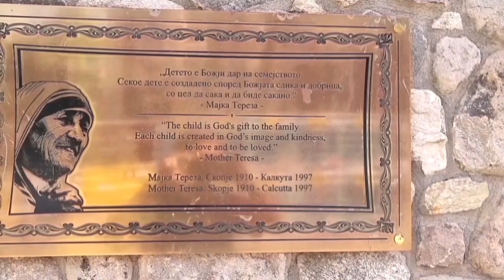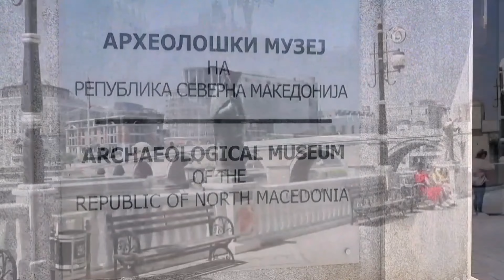North Macedonia, Skopje | Travel with me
Skopje is the capital and largest city of North Macedonia, a landlocked country located in Southeast Europe on the Balkan Peninsula. Rich in history and culture, Skopje has been a crossroads of various civilizations and influences over the centuries.

My name is Andre, and I have had the privilege of visiting over 80 countries around the world. I create videos showcasing the diverse cultures, natural beauty, and urban landscapes of the places I've had the opportunity to explore.